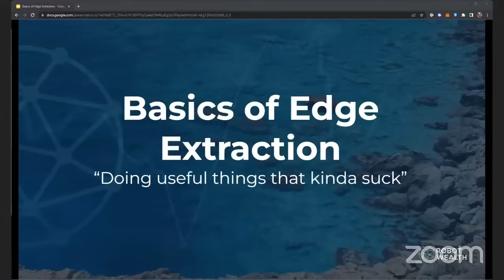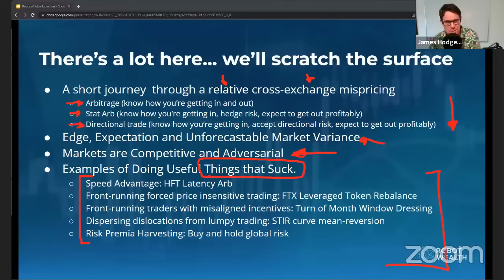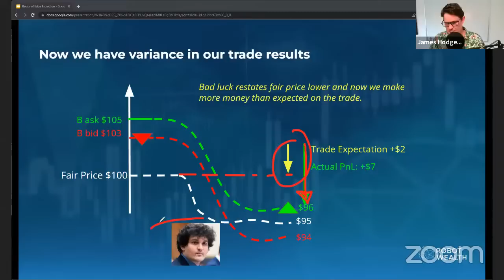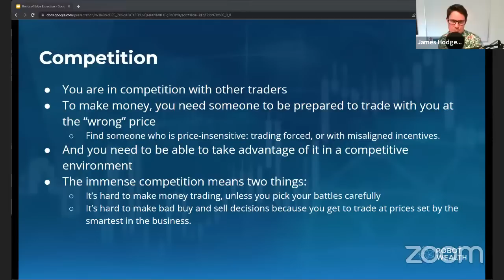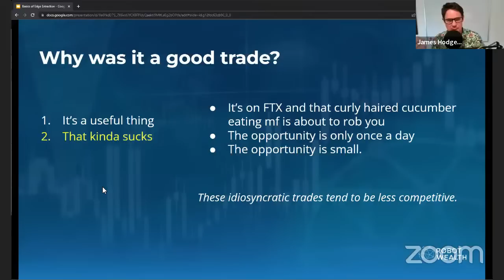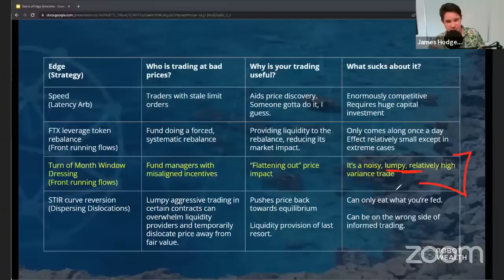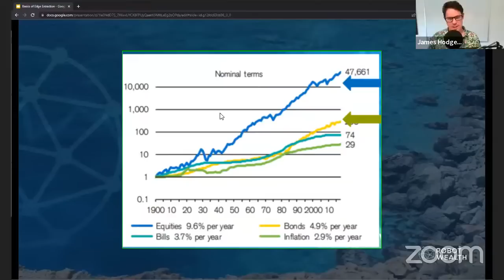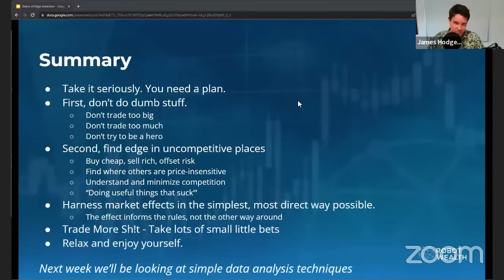Basics of Edge Extraction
This will be an introductory session on the basics of getting a trading edge.

We'll cover a little bit of theory, and lots of examples of real systematic trading strategies - including many things I've traded myself.